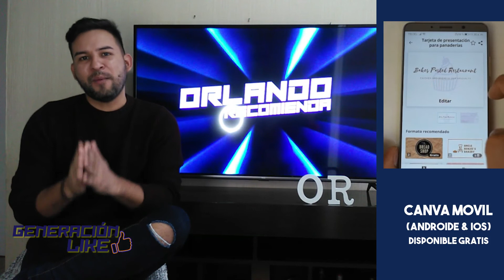Programa Especial Coronavirus 25 de Abril 2020 Corresponsales Latinisimo TV, Generacion Like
Nuestros excelentes Colaboradoras,  Alexandra Araujo desde Alemania, Kleirys Pedraza desde NEW york , Iván Perdomo desde Perú y
 Magdiel Gonzales desde Venezuela, estuvieron grabando para nuestros aliados en Argentina 🇦🇷 @Generaciónlike .

Un programa especial en su tercera edición sobre el Covid19 🦠😷 donde podrás encontrar las últimas actualizaciones, datos curiosos y reporte de la situación en diferentes países🗺️.